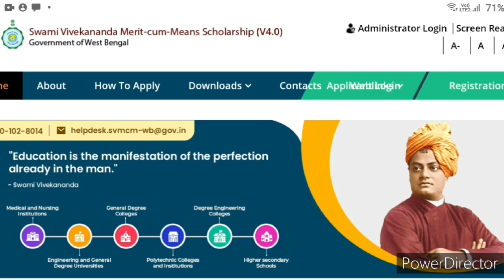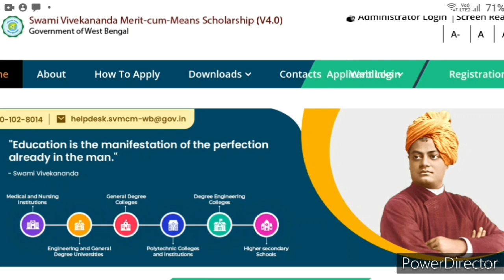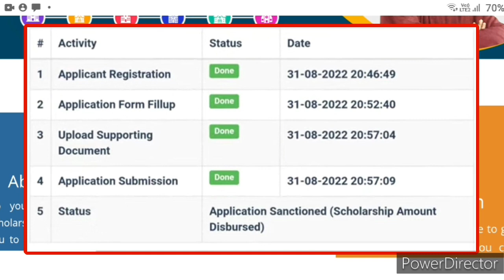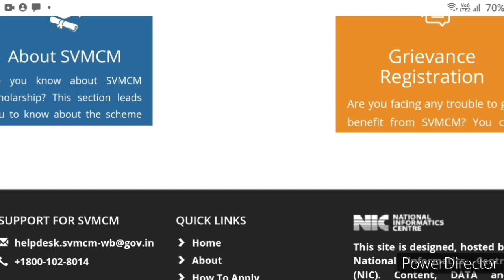swami vivekananda scholarship new payment update 2023🔥🔥swami vivekananda scholarship new update.